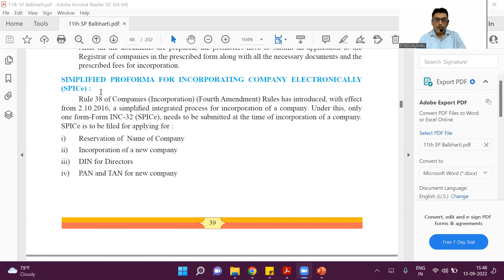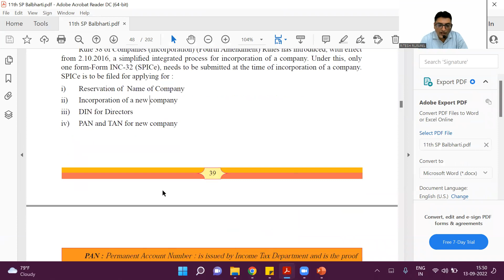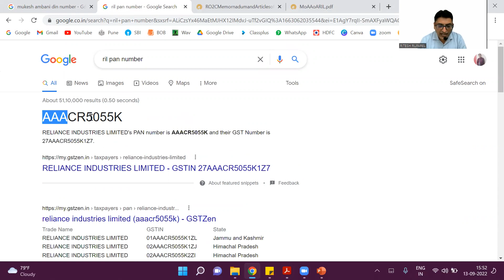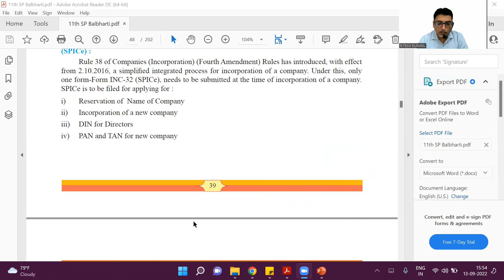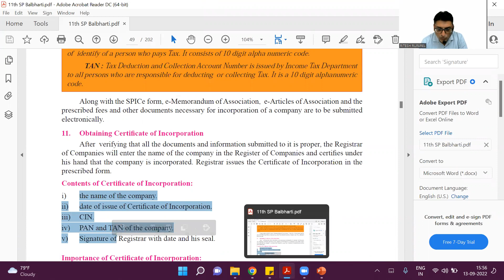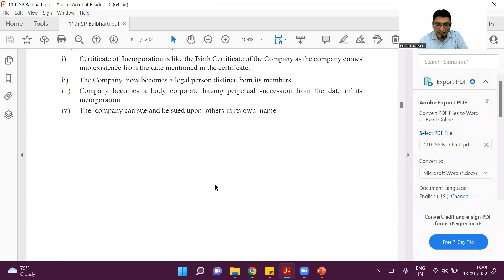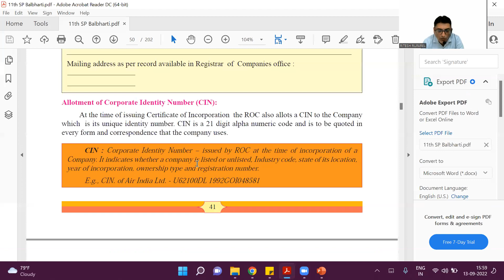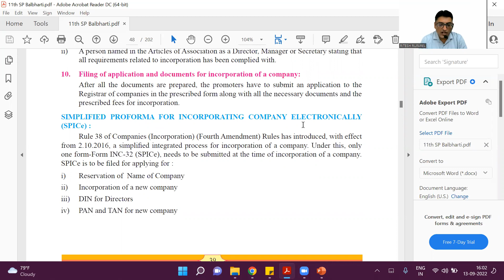Simplified Proforma for Incorporating Company Electronically (SPICE)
In this video I have Explained the Simplified Proforma for Incorporating Company Electronically (SPICE).